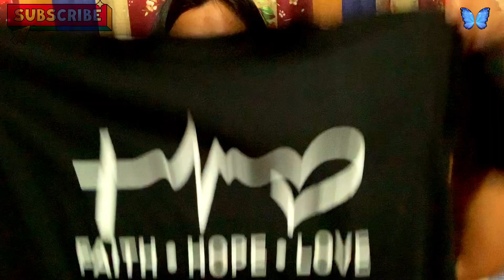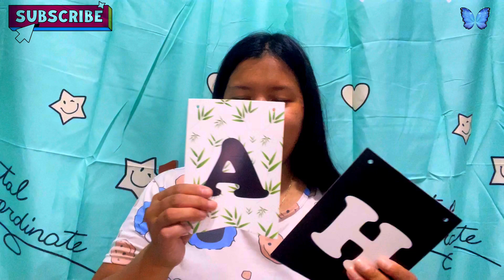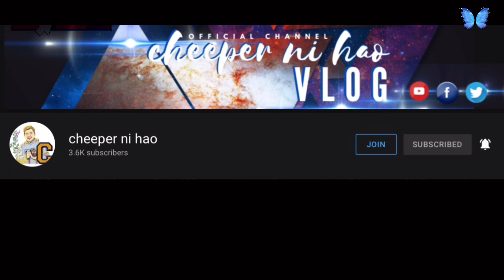Unpacking shopee package part 6 || Unboxing || Philippines 🇵🇭